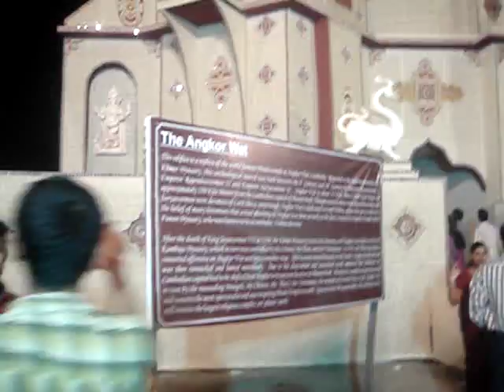Mumbai Durga Puja 07-Vashi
This recording was made at one of the Durga Puja Mandap at Vashi. We, the students of the Bengalee community of IIT Bombay had made group trip to all the big puja mandaps of Mumbai. This was one of them. I am the one in the cream shirt...